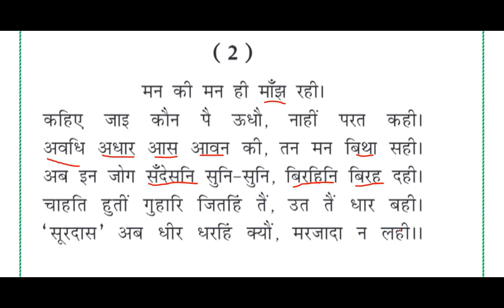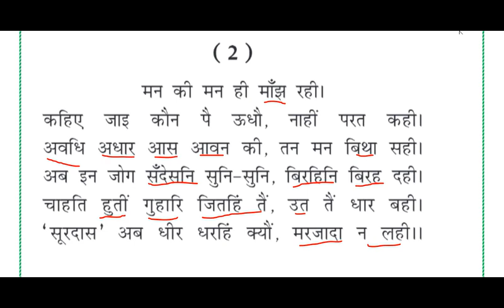CLASS 10TH HINDI|| क्षितिज भाग 2|| NCERT ||सूरदास के पद